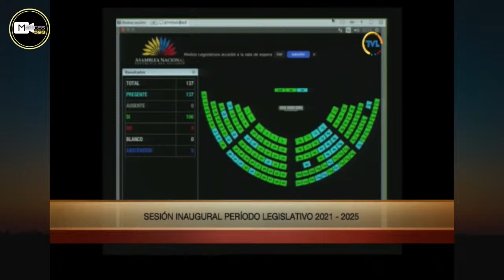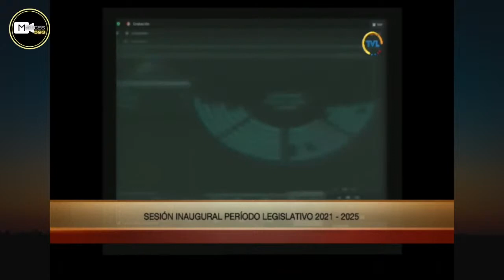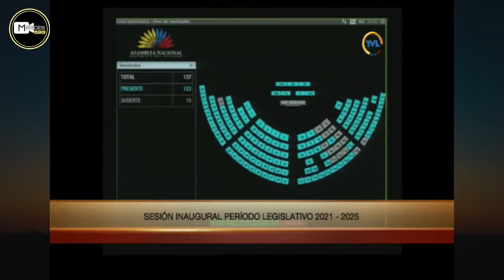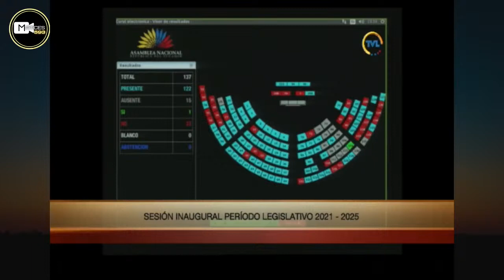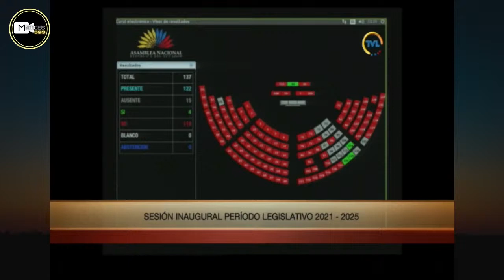En Vivo sesión inaugural de la nueva